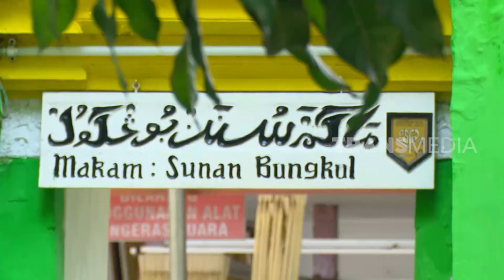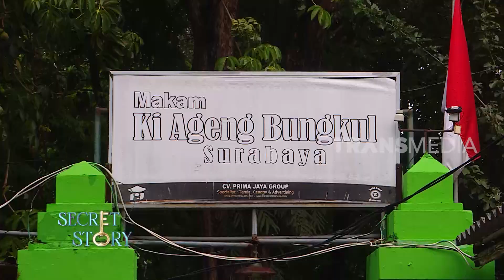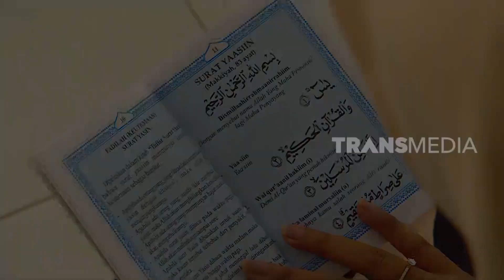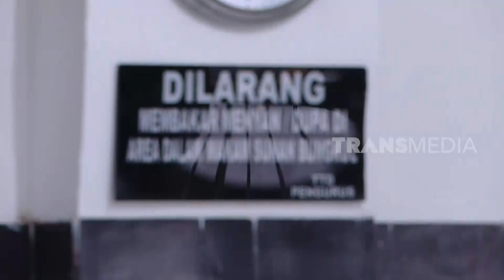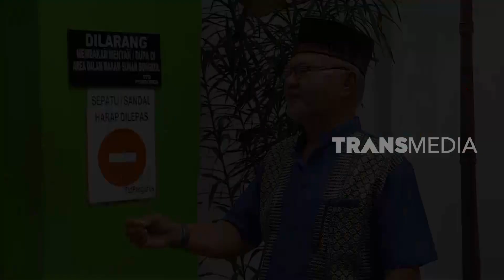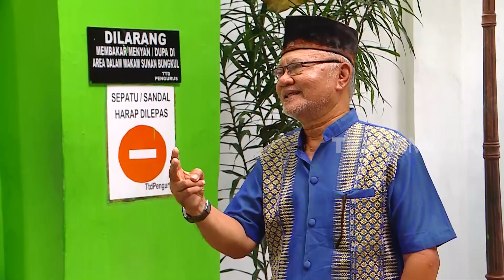Misteri Harta Karun Di Makam Sunan Bungkul | SECRET STORY (29/03/23)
SECRET STORY
Rabu, 29 Maret 2023
"SECRET STORY"
TAYANG SETIAP
SENIN - JUMAT : PUKUL 19.00 WIB
SABTU - MINGGU: PUKUL 18.00 WIB